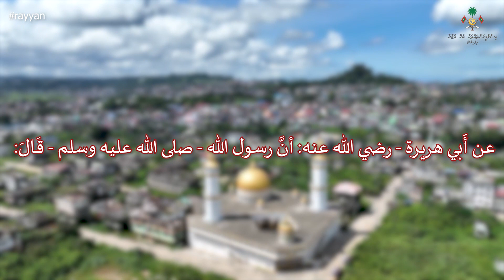Rayyan - Episode 4